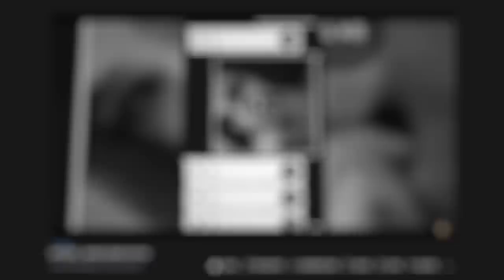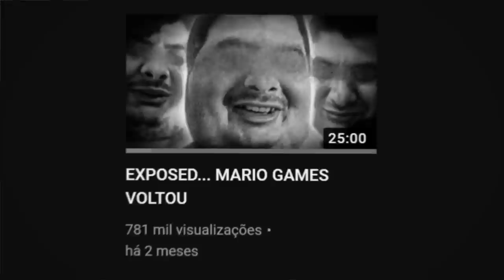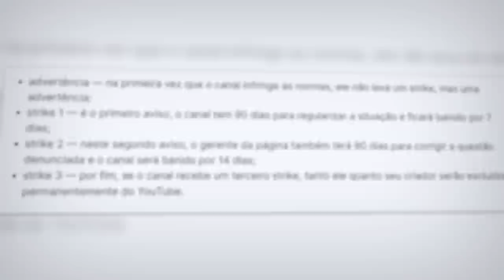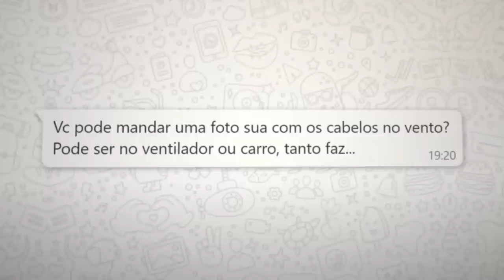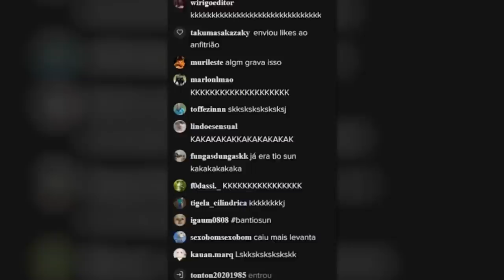MARIO GAMES ME DEU 7 STRIKES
injusto, é apenas isso que tenho pra falar

Partes:
0:00 - a coisa é séria
00:11 - preciso de ajuda
00:19 -sunzinho
00:21 - tio sun casos criminais
00:23 - vou me prejudicar
00:45 - o que aconteceu?
01:50 - mario games me deu 7 strikes
02:22 - estou com um pouco de medo...
02:49 - nunca quis prejudicar o mario games
03:26 - mario, uma mensagem para você
04:06 - é injusto...
05:46 - só queria ajudar

Equipe:
Tari - Editor
Tio Sun - Thumbnail